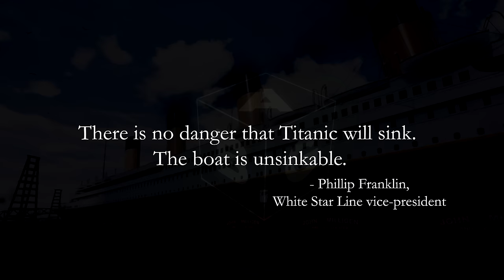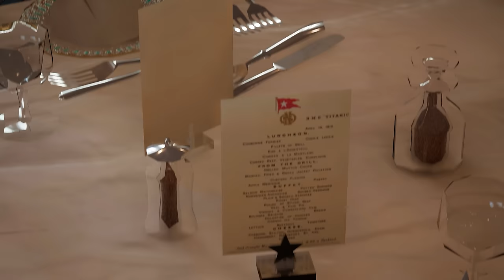Titanic: Project 401 - Photorealistic Exploration of The Most Faithful Replica of Titanic Ever Made!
Titanic: Project 401 - Climb Aboard The Most Faithful Recreation of The Titanic Ever Created!

00:00 Boarding RMS Titanic
00:49 First Class Lounge and Restaurant
03:07 First Class Accommodation
04:05 The Barber Shop
05:08 Ship's Surgeon and First Class Accommodation
08:04 A Very Luxurious Room
09:01 Mail Office
14:34 The Cafe Parisien and a First Class Restaurant
16:26 Some Very Luxurious First Class Rooms
19:10 More First Class Lounges and Bars
24:57 First Class Promenade
26:09 Please Flush The Toilet
27:17 The Gym
29:24 The Officers' Quarters and The Bridge
31:36 Top Deck Promenade
33:53 Second Class Restaurants and Accommodation
36:53 The Docking Bridge
38:20 Third Class Restaurants and Accommodation
40:38 The Engine Room
42:52 Scotland Road
46:10 Swimming Pool and Spa
49:19 The Boiler Rooms and Firemen's Passage
51:54 Treasure!
52:49 Crew Quarters
54:56 Kitchen and Anchor Mechanism
56:58 Crows Nest
58:52 Squash Court and Post Office
01:02:18 Time to Leave